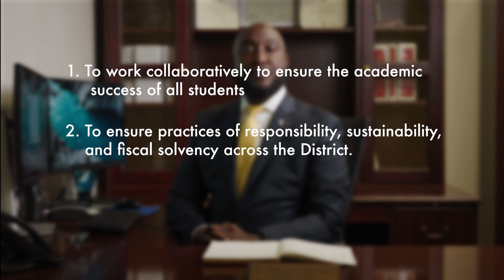A Message from Dr Alexander, Superintendent of Schools